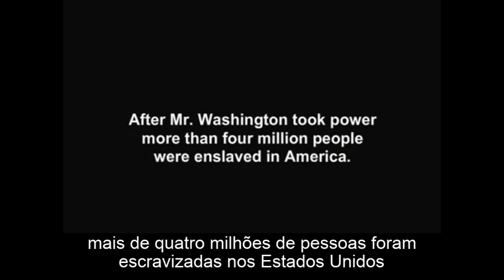Guerra contra o Terror - 1776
pirateado do finado Super News

E quando o Estado se torna terrorista?

Explode número de projetos de lei que restringem direito a protesto

History of riot shows the importance of democratic tumult